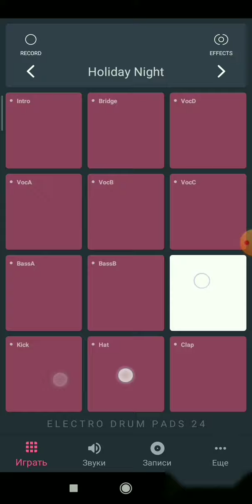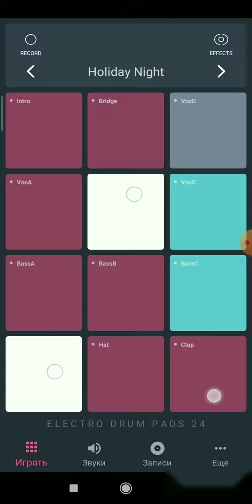HOLIDAY NIGHT | ELECTRO DRUM PADS 24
Моя музыка сделана с помощью приложения Electro Drum Pads 24 (EDP24) SoundPack : Holiday Night